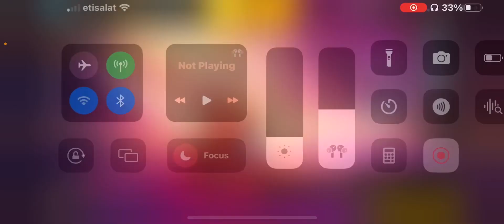I really became noob in free fire